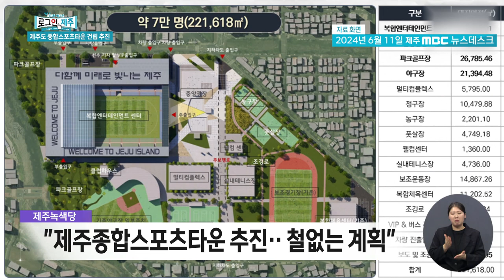[시사전망대] 제주도 종합스포츠타운 건립 추진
제주종합운동장 일대를 스포츠타운으로 바꾸는 방안이 추진되고 있습니다.
제주종합운동장 내 종합경기장과 한라체육관을 철거한 곳에는 문화와 스포츠,
민자유치시설이 결합한 복합엔터테인먼트센터가 건립된다고 하는데요.
윤상범 아나운서, 현덕규 변호사, 강호진 제주대안연구공동체 센터장이 종합스포츠타운 건립 이야기 나눠보겠습니다.